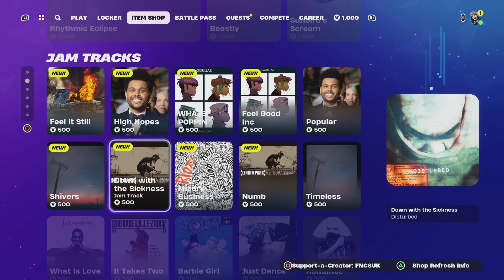Fortnite NEW JAM TRACKS COOL😁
EpicPartner Please can you use my code FNCSUK thanks its free and it reset every 14 days thank it also help my cat thanks